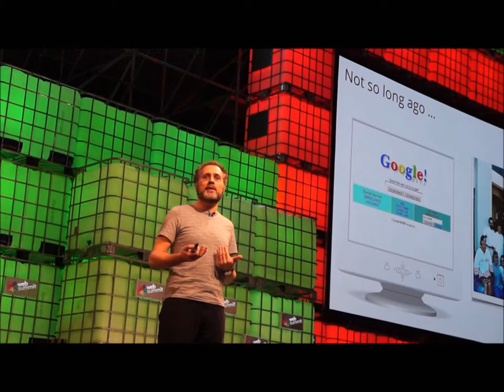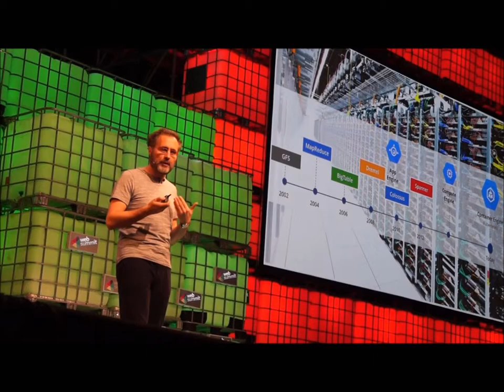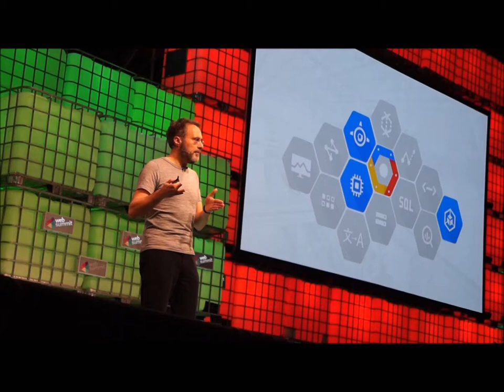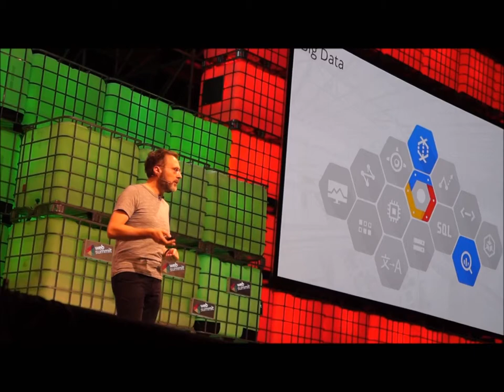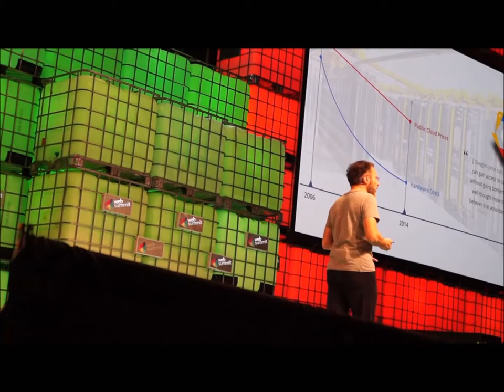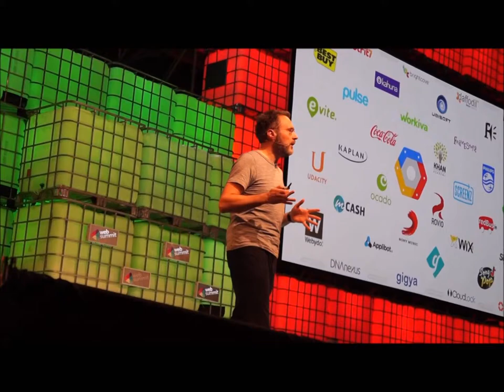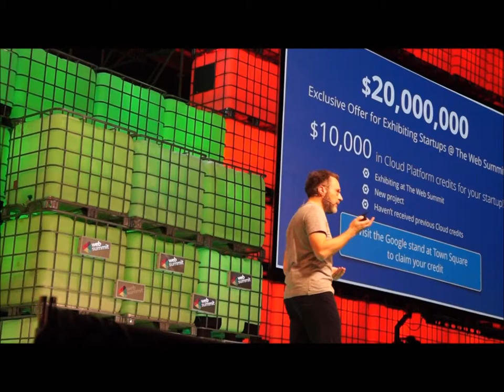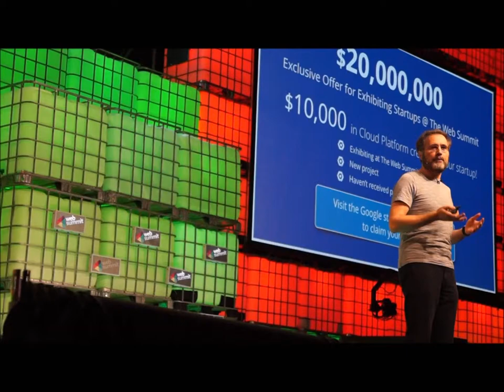Urs Hölzle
Urs Hölzle is Senior Vice President for Technical Infrastructure at Google.  Urs oversees the design, installation, and operation of the servers, networks, and datacenters that power Google's services.